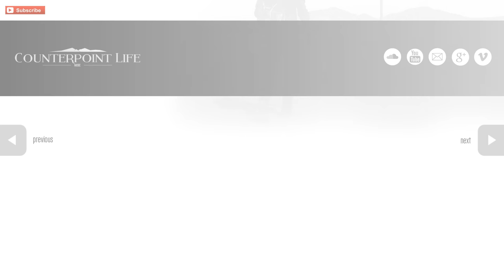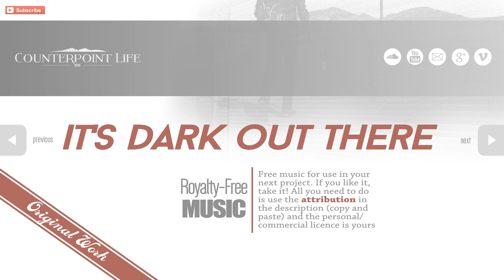EWQL Colossus + Stormdrum trailer music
Short intro trailer style music. Could be used for a heap of stuff I'm sure. Always happy to hear advice/comments :)

Libraries used:
Quantum Leap Coloussus
Quantum Leap Stormdrum
Eastwest Quantum Leap Symphonic Orchestra Platinum
NI Evolve Mutations

All artwork by: Counterpoint Life
All music by: Counterpoint Life